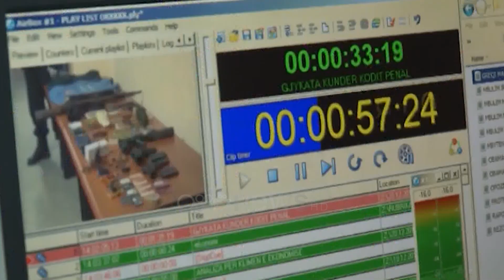“Nuk ndalim bashkëpunimin me PD”, Soreca pyetet për rikthimin e Berishës në krye të partisë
Bashkimi Europian do të vijojë bashkëpunimin me Partinë Demokratike pavarësisht nëse në krye të saj është Lulzim Basha apo Sali Berisha.

Ambasadori Luigi Soreca kur u pyet direkt nga gazetarët në Korçë deklaroi se asgjë nuk do të ndryshojë duke kujtuar se me PD ka bashkëpunuar edhe kur ishte jashtë Kuvendit. Pyetje: A janë të gatshme vendet e BE për të bashëpunuar me PD që në një të ardhme mund të drejtohet nga zoti Berisha.

Soreca: Ne punojmë dhe bashkëpunojmë me të gjitha forcat politike. Kemi bashkëpunuar me PD dhe kur ishte jashtë Kuvendit dhe do ti ndjekim zhvillimet brenda partisë. Asgjë nuk do të ndryshonte, do të vazhdojmë të punojmë me të gjitha forcat politike.